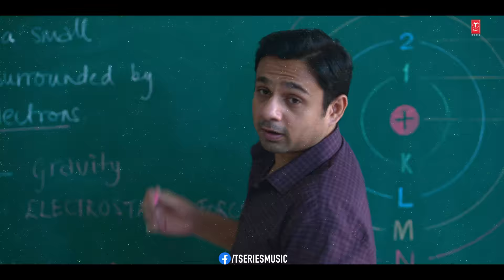Jee Karda (Title Track) | Sachin - Jigar | Rashmeet Kaur | Prime Video | Tamannaah | Arunima Sharma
Presenting the song, Jee Karda (Title Track) with Lyrics sung by Rashmeet Kaur from the Prime Video Series

A Maddock Film Production presents
Prime Video's New Series
"Jee Karda"

Credits:
Song: Jee Karda (Title Track)
Singer: Rashmeet Kaur
Lyrics: Jigar Saraiya, Rashmeet Kaur
Programmed By :Sachin- Jigar
Additional Programming :Abhishek Singh
Music Production Head : Romil Ved
Guitars: Indrajit Chetia
Mix & Master by: Hanish Taneja
Music Label: T-Series

Video Credits:
Producer: Dinesh Vijan
Director: Arunima Sharma
Artist: Tamannaah Bhatia, Aashim Gulati, Suhail Nayyar, Hussain Dalal, Sayaan Samvedna Suwwalka, Simone Singh, Malhar Thakar, Anya Singh